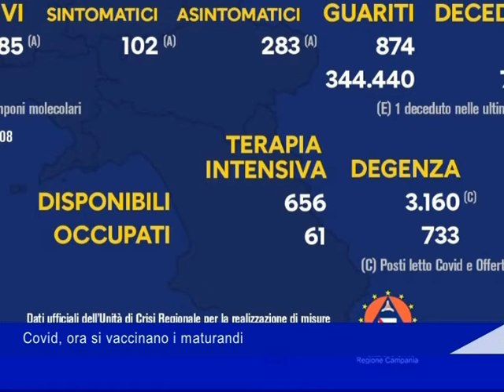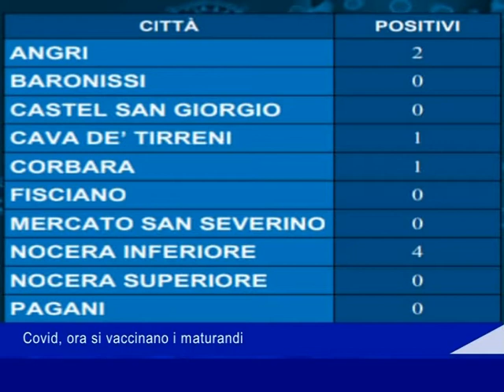dati covid 31 Maggio